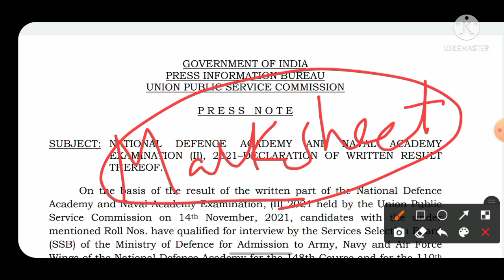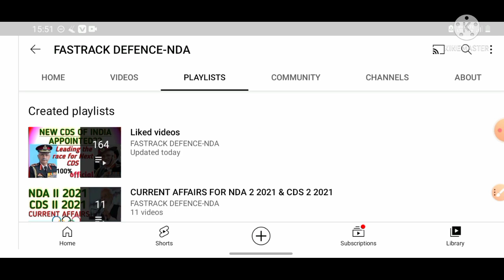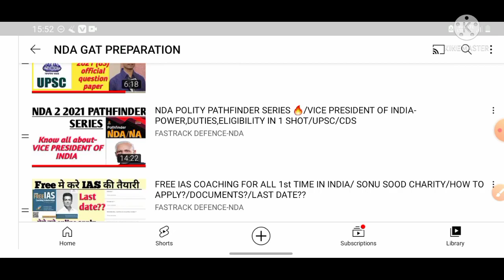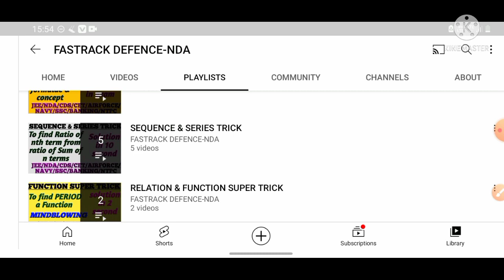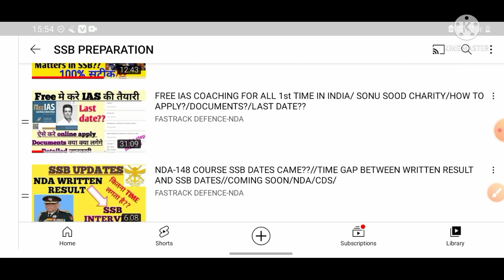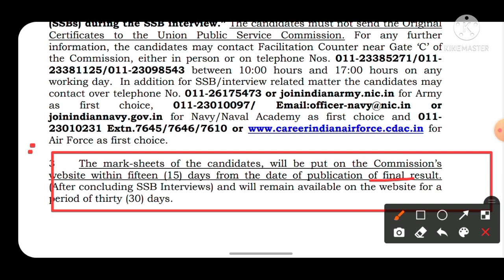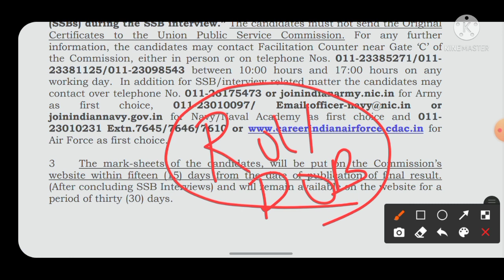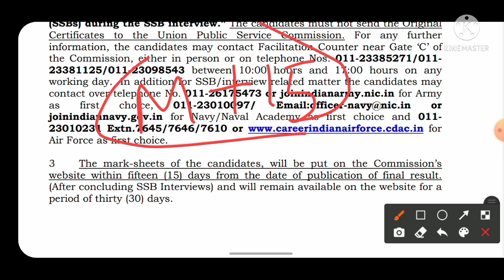NDA 2 2021 EXAM MARKSHEET//HOW TO CHECK YOUR NDA EXAM MARKS//HOW MANY WILL CLEAR SSB INTERVIEW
NDA 2 2021 EXAM MARKSHEET
HOW TO CHECK YOUR NDA EXAM MARKS
HOW MANY WILL CLEAR SSB INTERVIEW

nda 2 2022 expected cut off
nda 1 2020 expected cut off
nda exam cut off
nda exam cut off marks
nda exam cut off 2022
nda written exam cut off
nda 2022resultkabaayega
nda cut off expected 2022
nda cut off 2022
nda cut off nda 2022 expected cut off
nda 2022 cut off
nda 2 cut off 2022
nda 2 2022 cut off
NDA Syllabus
NDA Preparation
NDA Exam Preparation
NDA Exam Pattern NDA Cut off
nda 1  Expected cutoff 2022
nda 1 Result 2022
nda 1 result date 2022
nda 1  Cutoff 2022

Keep Studying
Be Safe

                            FASTRACKDEFENCE
                               JAI HIND